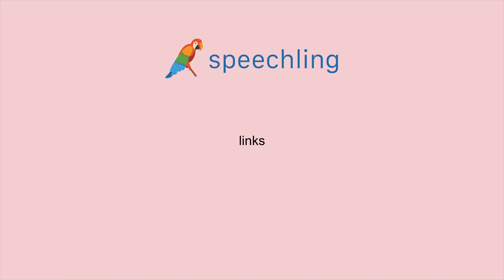독일어로 "왼쪽의" 말하는 법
남자 목소리 :
links

여성 목소리 :
links

남성 음성 번역 :
왼쪽의

여성 음성 번역 :
왼쪽의